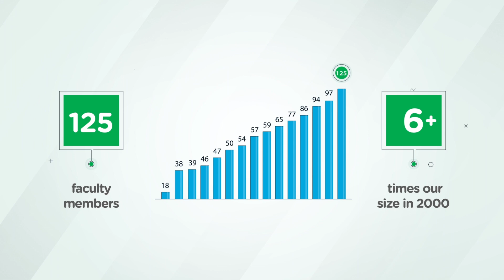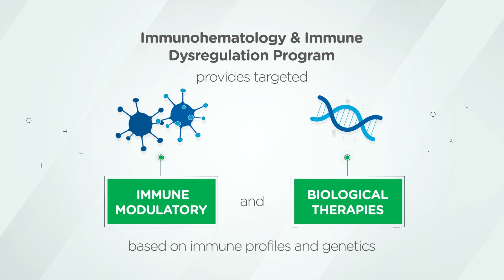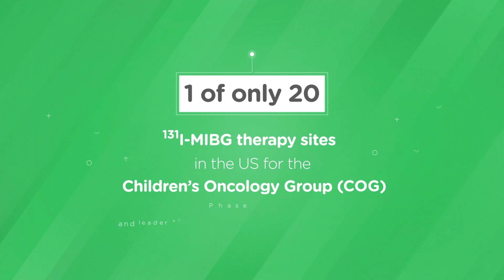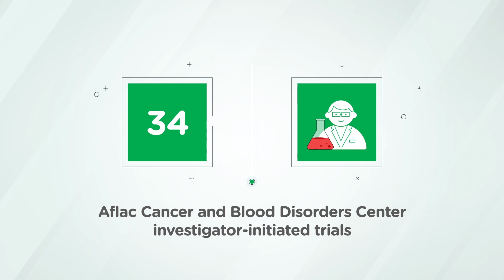2023 Aflac Cancer and Blood Disorders Center By the Numbers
As one of the largest pediatric hematology programs in the country, we see more than 9,500 patients each year. Our team is highly skilled and experienced in treating children and young adults with all forms of childhood cancer and blood disorders—from the most common to those rarely seen. Learn more about our programs and physicians